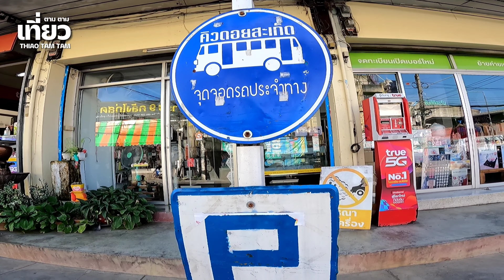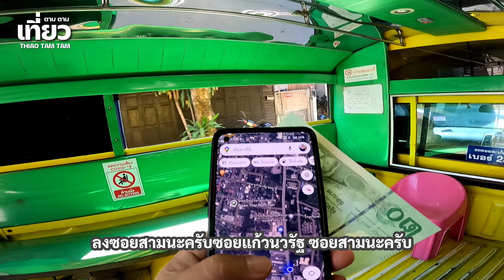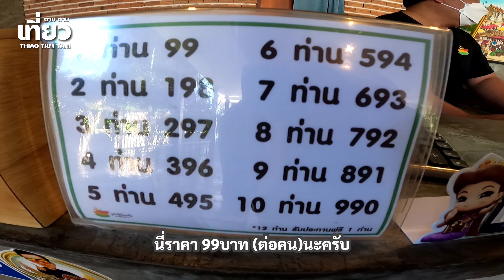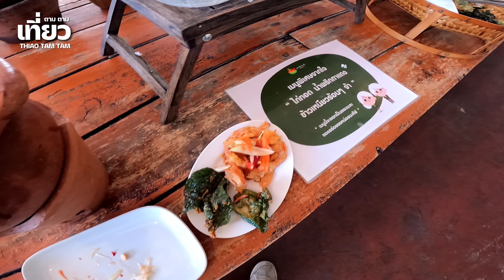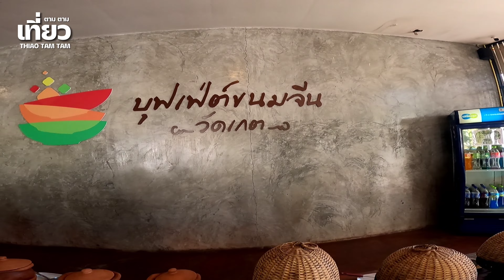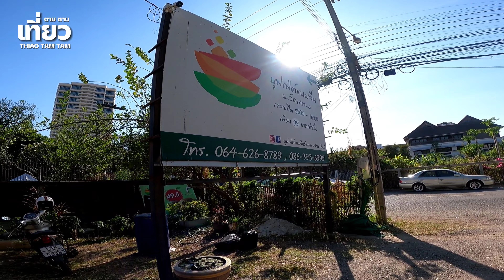693.เชียงใหม่ : ขนมจีนบุฟเฟต์วัดเกต 99บาท : ไม่จำกัดเวลา (ม.ค.67) รวมน้ำอัดลม ขนมหวาน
เชียงใหม่ : ขนมจีนบุฟเฟต์วัดเกต 99บาท : ไม่จำกัดเวลา (ม.ค.67) รวมน้ำอัดลม ขนมหวาน
Chiang Mai: Khanom Jeen buffet at Wat Ket 99 baht: no time limit (Jan. '24) includes soft drinks, desserts